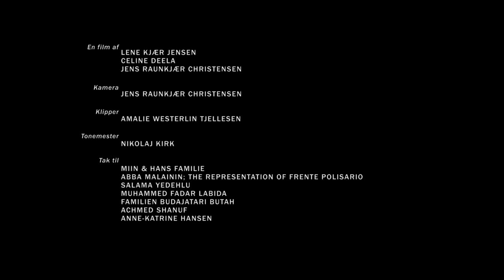Dromedarerne i Djævlens Have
I et af de mest barske og golde områder i verden, midt i Saharas ørken, lever dromedarejeren Miin i en af de vestsahariske flygtningelejre. I filmen "Dromedarerne i Djævlens Have" oplever vi Miins afhængighed og kærlighed til det helt unikke dyr dromedaren.

Miin er efter krigens afslutning blevet arbejdsløs. Han drager derfor til Timbuktu, og køber sine første dromedarer. Miin fortæller om hans magiske tur gennem Saharaørkenen, hvor han guider efter solen og stjernerne, og ofrer en dromedar da han med guds hjælp finder en oase. Det er Miins startskud som dromedarejer.

Ifølge Miin er dromedaren et nærmest guddommeligt dyr. Den har evner til at opfatte fænomener, som er udenfor menneskets forståelse; den farer aldrig vild, har en helt ufattelig evne til at finde vandhuller, og kan mærke når der er sandstorme eller regnvejr på vej. Den er et af de eneste dyr, der kan overleve under de ekstremt barske omstændigheder, og derfor er det vestsahariske folk i flygtningelejren dybt afhængige af at spise dens kød, drikke dens mælk og bruge den til transport.

Vi møder en mand, der mod alle ods, har formået at skabe et godt liv i en flygtningelejr, ved hjælp af den fantastiske dromedar. Filmen er en mands hyldest til dette næsten overnaturlige dyr.

En film af Lene Kjær Jensen og Celine Deela.